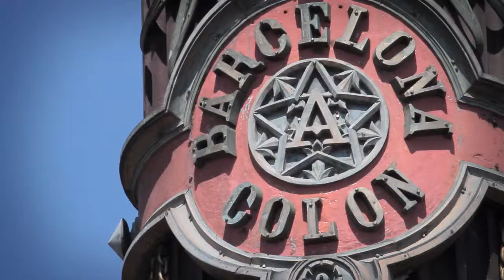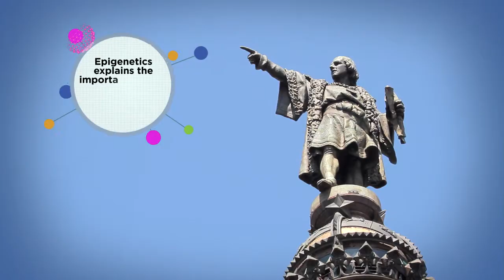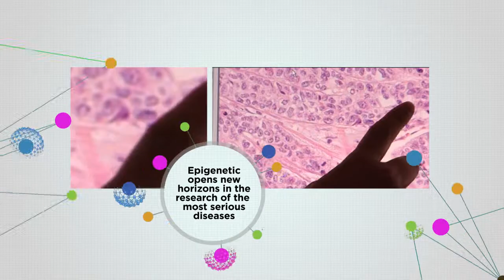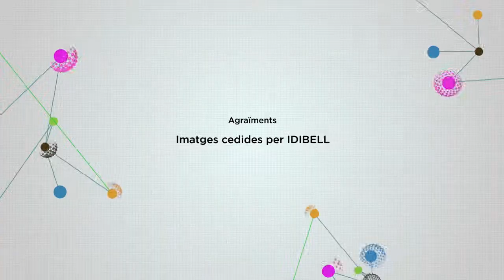Science Pills. Manel Esteller (English)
Manel Esteller is head of the epigenetic program in IDIBELL, the Bellvitge Biomedical Research Institute in Barcelona. He has recently been awarded the Rey Jaime I Prize for his research.
OVER THE HORIZON OF EPIGENETICS
Two identical twins have exactly the same genes. This makes it physically are apparently identical, but each one, are going to react differently to environmental stimuli and will suffer various illnesses throughout his life, in which they cease to be identical twins as the years pass. The reason is epigenetics, a set of markers that cause a gene to be activated, and others are blocked according to the stimulus received. According to epigenetics, physical features or a serious illness, such as cancer, would appear only in one of the brothers.